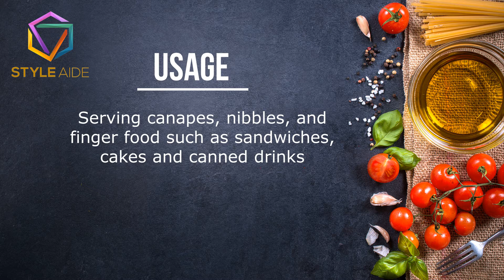Premium Wooden Serving Tray Flat Stripes Design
This video is overview about our product Serving Tray Wooden Flat Stripes, Product Code STWFS3-01, which is made with pure wood.
Best for serving canapes, nibbles, and finger food such as sandwiches and cakes. As well as can be used to serve canned drinks or for decoration purposes exhibiting decorative items.